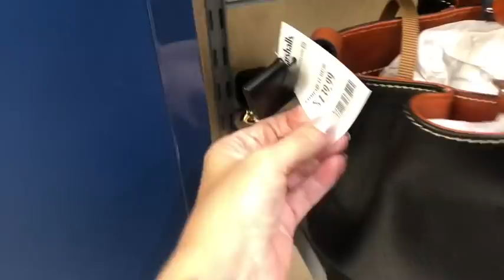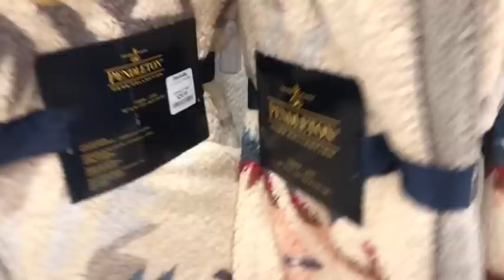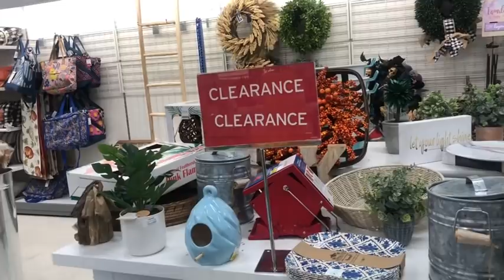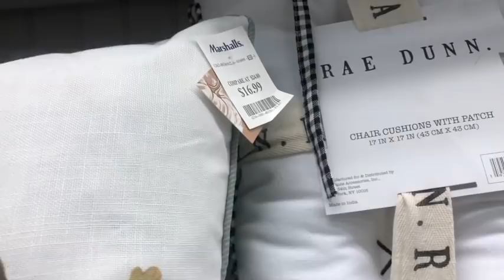Marshalls! Let's Shop! Ontario California~ALL NEW SELECTION!